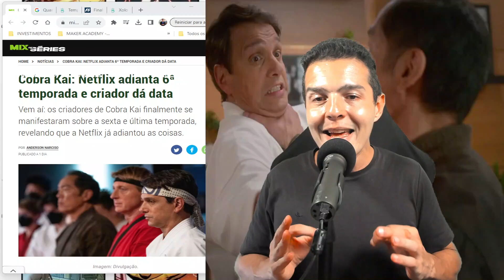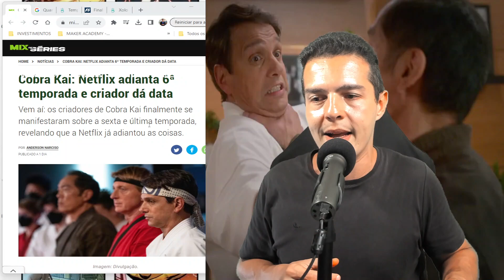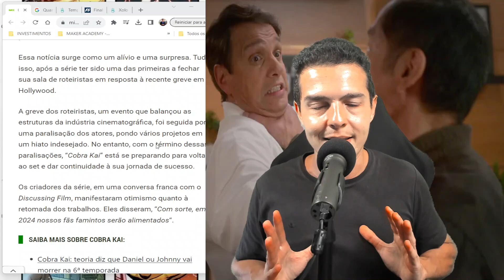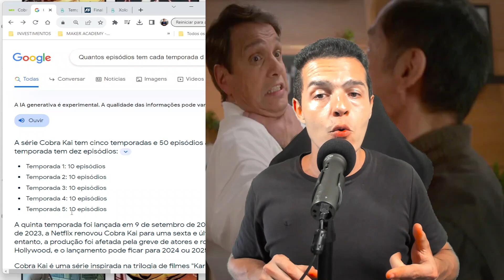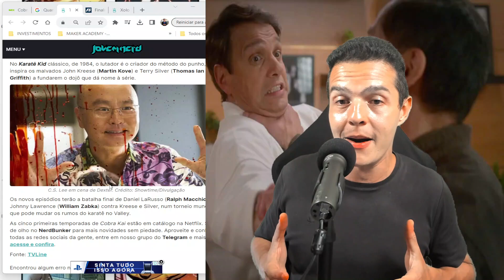GRANDE VILÃO DE COBRA KAY 6 TEMPORADA: QUAL A DATA DE ESTRÉIA DE COBRA KAY DA NETFLIX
Cobra Kai: Netflix adianta 6ª temporada e criador dá data. Vem aí: os criadores de Cobra Kai finalmente se manifestaram sobre a sexta e última temporada, revelando que a Netflix já adiantou as coisas. Os criadores da série, em uma conversa franca com o Discussing Film, manifestaram otimismo quanto à retomada dos trabalhos. Eles disseram, “Com sorte, em 2024 nossos fãs famintos serão alimentados“.

Temporada final de Cobra Kai ganha novo nome no elenco. A sexta e última temporada de Cobra Kai ainda nem tem previsão de estreia, mas já ganha novos nomes no elenco. Segundo o TVLine, o ator C.S. Lee, de Dexter, chega à série da Netflix como o mestre Kim Sun-Yung.

No Karatê Kid clássico, de 1984, o lutador é o criador do método do punho, que inspira os malvados John Kreese (Martin Kove) e Terry Silver (Thomas Ian Griffith) a fundarem o dojô que dá nome à série.

Tema: GRANDE VILÃO DE COBRA KAY 6 TEMPORADA: QUAL A DATA DE ESTRÉIA DE COBRA KAY DA NETFLIX

Geeks vamos nos aventurar e conversar nos comentários ! Vamos juntos.

🏆 Videos relacionados ao vídeo 7 SUPER HERÓIS QUE NÃO PODEM FAZER SEXO SE EXISTISSEM NA VIDA REAL (LISTA, BIOGRAFIA) :